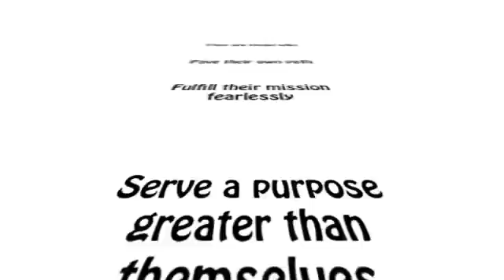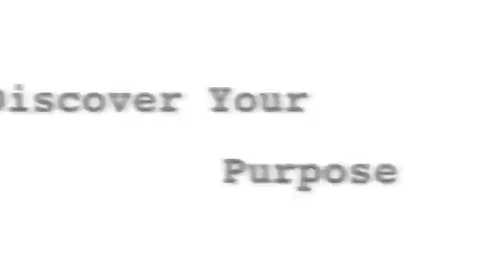Bonfire Heights September 23 to 25, 2011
Monterey, CA Sept 23 to 25
Bonfire Heights was created to encourage entrepreneurship and movements towards social goodness. Each of us holds the key and has the intuitive skills to make real change. We are here to encourage your leaps of faith, passions and fearless attitudes to pave your own path.
Speakers:
Daniel Seddiqui 50 Jobs 50 States
Evans Wadongo CNN Hero
Christine Benniger Humane Society
Lori Deschene Tiny Buddha
David Blume Alcohol Can be a Gas
Rudiger Gamm Human Calculator
Kaylee Marie Radzyminski Tunes 4 the Troops
Drew Landry and Cheri Foytlin BP oil activist